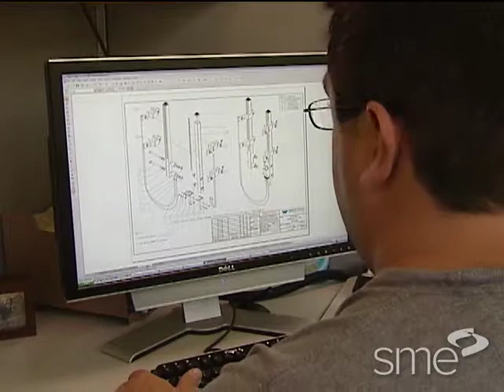Lean Product Development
Firms that can develop better products faster consistently see increased profits and growing market share. To achieve this goal, Toyota and other global leaders have adopted the same lean improvement philosophy in new product development that has revolutionized the manufacturing world. Lean product development has become the new frontier in corporate improvement, enabling increased agility, better use of precious resources, and enhanced organizational learning.

Part of SME's award-winning Manufacturing Insights video series, the Lean Product Development program is an excellent way to get started on your journey to dramatic reductions in time-to-market and greater value-creation for your customers. Michael Kennedy and Ron Mascitelli, both thought leaders in the rapidly growing field of lean product development, share their unique but synergistic approaches to lean product development implementation, along with experienced-based tips on how to avoid pitfalls and ensure success. The practical real-world experience of both Teledyne Benthos and Carleton Life Support reinforces the benefits, and will help guide your own deployment strategy. The message of this valuable video is that lean product development is critical to your long-term success, and should be your firm's next initiative in your journey toward a truly lean enterprise.